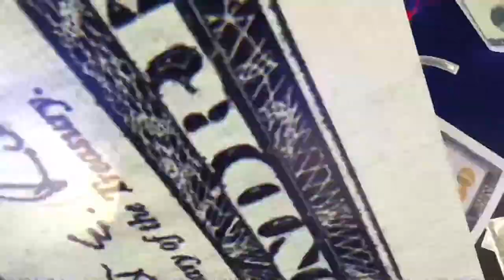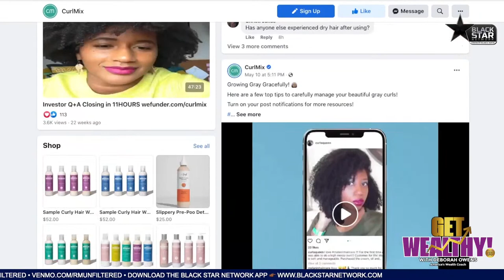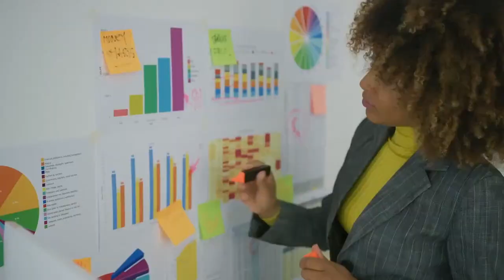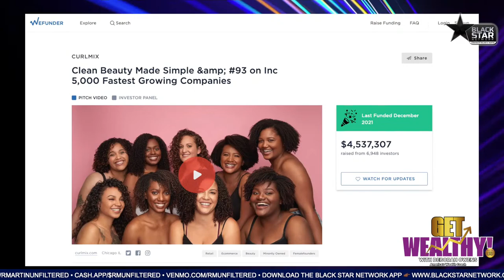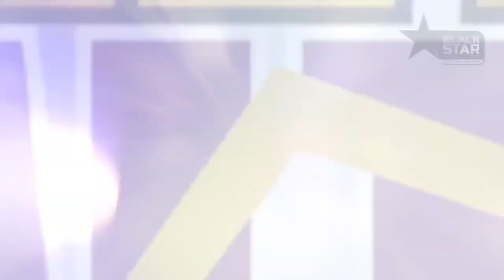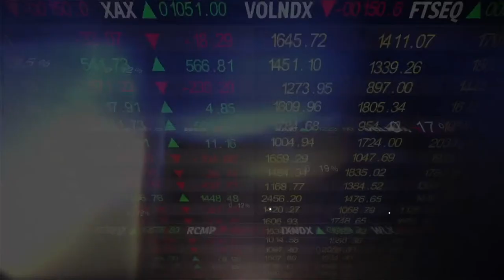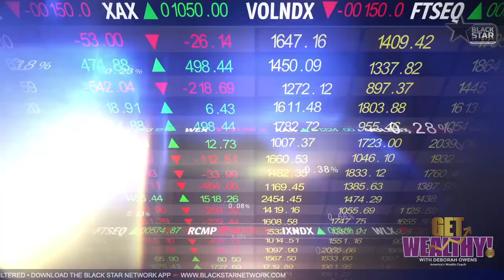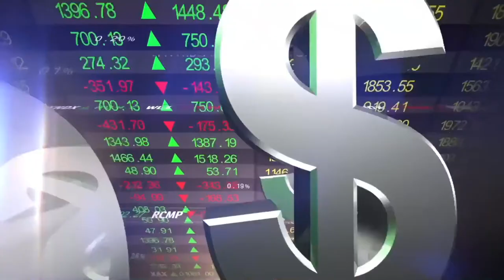From kitchen table hair-care startup to multi-million dollar business: GetWealthy w/ Deborah Owens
From kitchen table haircare startup to multi-million dollar business: GetWealthy w/ Deborah Owens | S1 E18

GetWealthy and the BlackStarNetwork are news reporting platforms covered under Copyright Disclaimer Under Section 107 of the Copyright Act 1976, allowance is made for "fair use" for purposes such as criticism, comment, news reporting, teaching, scholarship, and research.